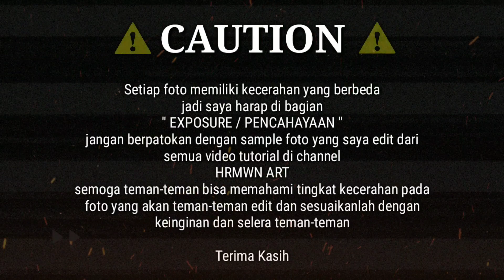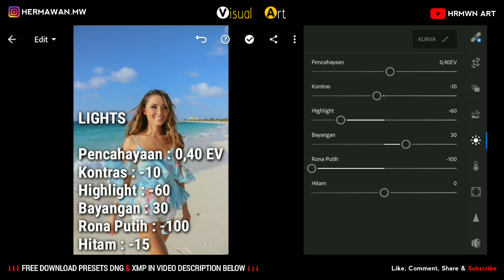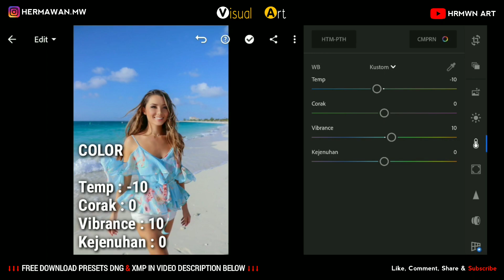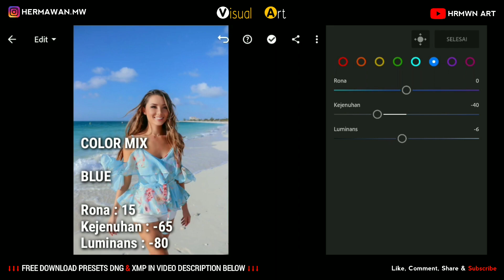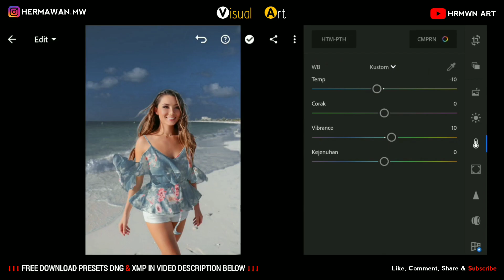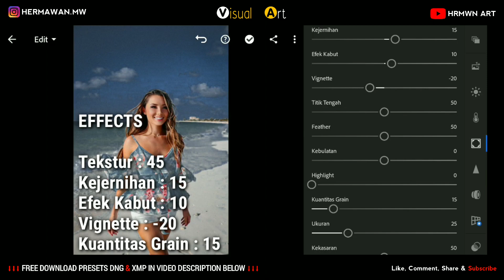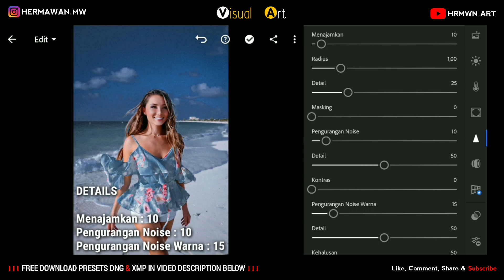EDIT FOTO ALA SELEBGRAM DEEP BLUE | FREE PRESET LIGHTROOM HRMWN ART | LIGHTROOM TUTORIAL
(BAGUS DIGUNAKAN UNTUK FOTO OUTDOOR)
Tutorial kali ini kita akan membahas tentang tutorial mengedit foto ala selebgram deep blue dan saya juga akan membagikan free preset selebgram terbaru 2020 di adobe lightroom buat kalian, free lightroom selebgram deep blue merupakan preset lightroom selebgram terbaru yang sedang populer menggunakan adobe lightroom mobile, simak videonya step by step sampai selesai, edit foto filter deep blue moody preset menggunakan lightroom mobile - free preset lightroom terbaru 2020 | Lightroom Tutorial
Tutorial Edit Foto Ala Selebgram Deep Blue Preset Menggunakan Lightroom Mobile | Free Preset Lightroom No Password | Free Preset Selebgram
Semoga tutorial kali ini bisa membantu dan bermanfaat buat kalian semua,

LIKE jika kalian suka video tutorial dari saya, dan SHARE ke teman-teman kalian, komentar kalian sangat berharga, kasih saran atau kalian ingin request next upload, langsung tinggalkan KOMENTAR kalian dibawah ya..